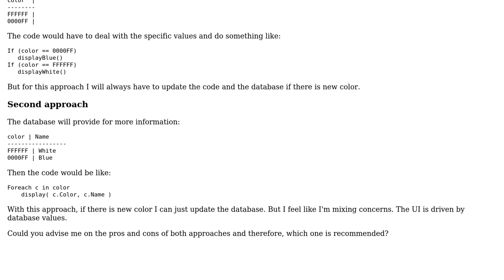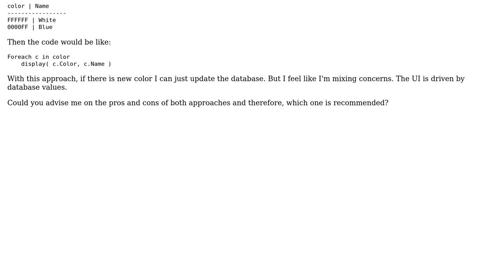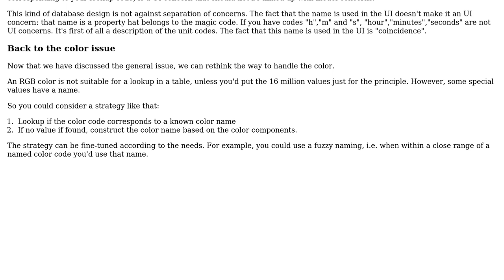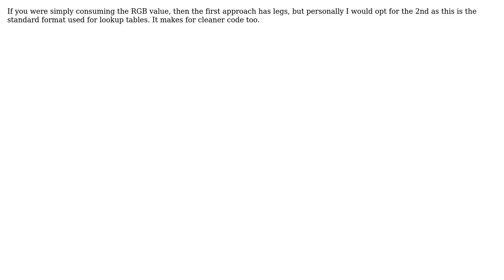Software Engineering: Dependency of program code on specific database values (2 Solutions!!)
Software Engineering: Dependency of program code on specific database values

With thanks & praise to God, and with thanks to the many people who have made this project possible! | Content (except music & images) licensed under CC BY-SA | Music | Images & others | With thanks to user Yhk user Robbie Dee user Christophe and the Stack Exchange Network Trademarks are property of their respective owners. You are responsible for your own actions.